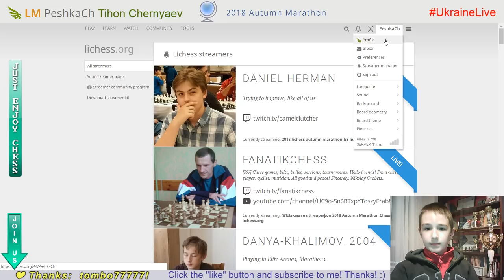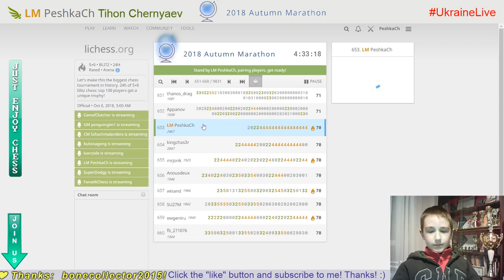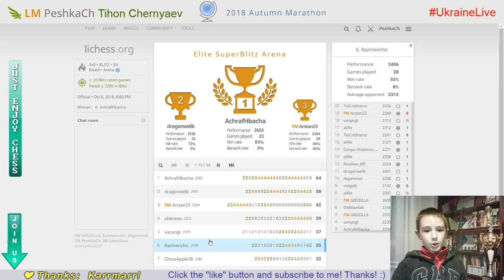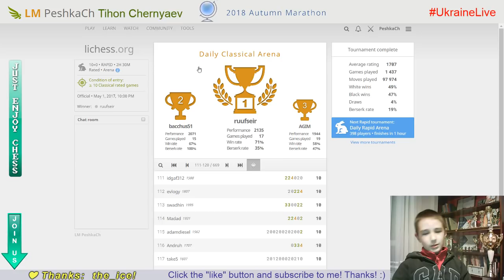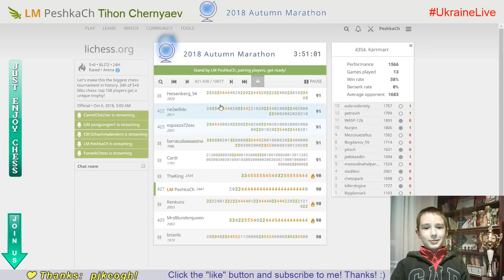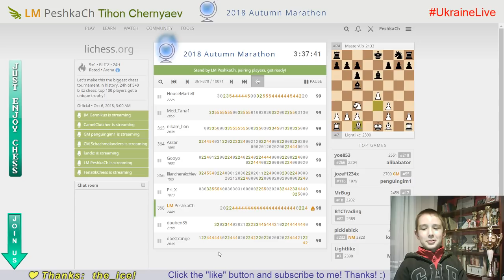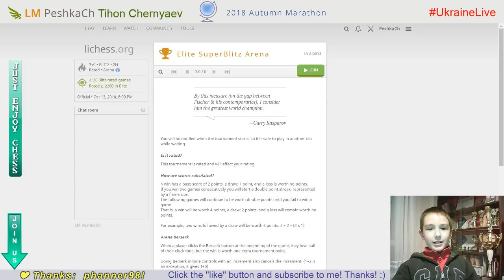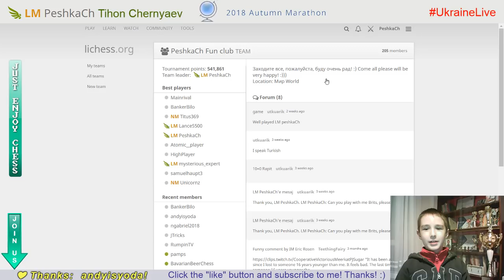2018 Autumn Marathon on Lichess.org. LiveStream. 06/10/2018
Tykhon gets 144th of 10796.
His performance is 2218
Games played 63. Win rate 83%.

You will not believe it until you see it!
We can make the youngest GM together!

♟ For World Cadet U8, U10, U12 Championship (Santiago de Compostela (Galicia), Spain, 3-16-Nov-2018)
♟ For ChessBase 14
♟ For PS4 with VR or Xbox One

CHANNEL COMMANDS:
!rules
!peshkach
!go
!age
!name
!champion
!coach
!fide
!title
!rank
!lichess
!parents